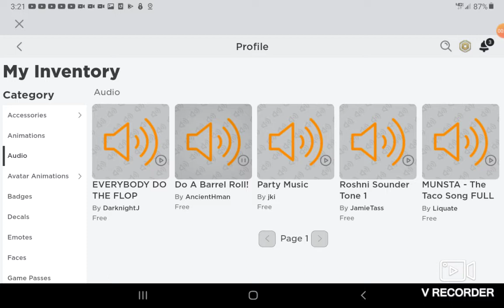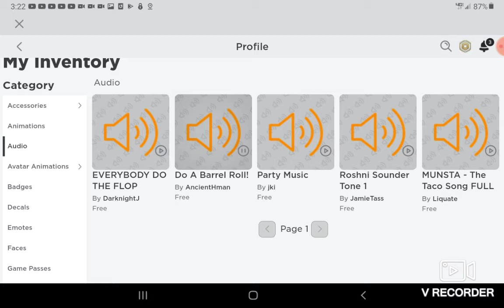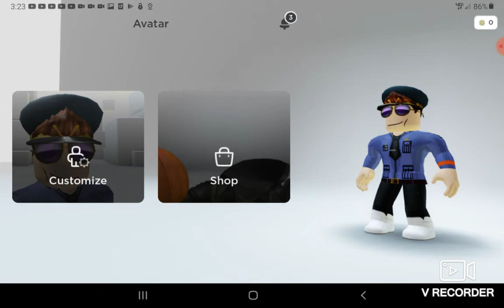checking out some stuff and do the barrel roll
if you are watching this for Special 1 hour special is over I will be in there my post this 3:25